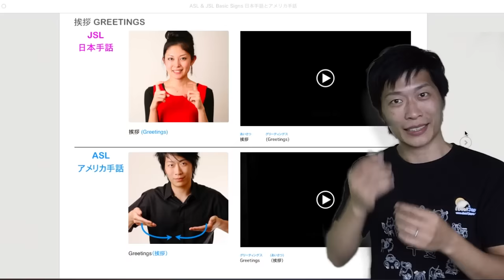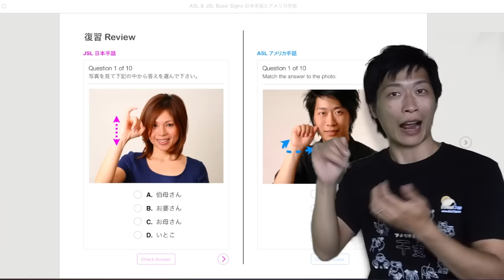ASL & JSL iBooks アメリカ手話と日本手話 iBooks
Learn basic Japanese Sign Language by watching this video. Learn ASL & JSL at the same time with this iBook. With side by side  photos, videos and multiple choice review.